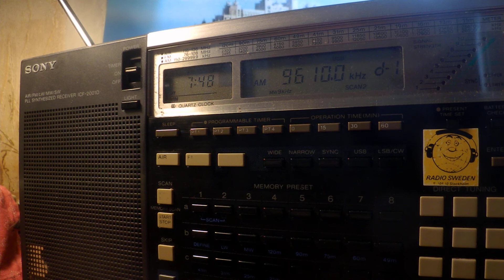15 06 2020 E11 Oblique Numbers station in English 0746 on 9610 unknown tx site in USB